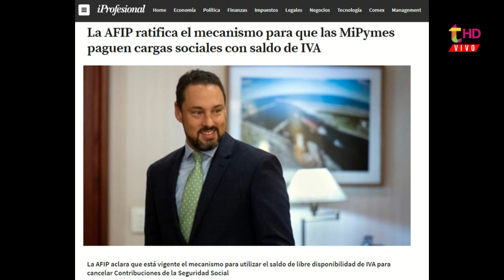Dos buenas de la AFIP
El Contador Juan Francisco Martínez Cataldi se refiere a la habilitación de  la AFIP para que los estudiantes secundarios hagan prácticas en las empresas y además la ratificación  del mecanismo para que las MiPymes paguen cargas sociales con saldo de IVA